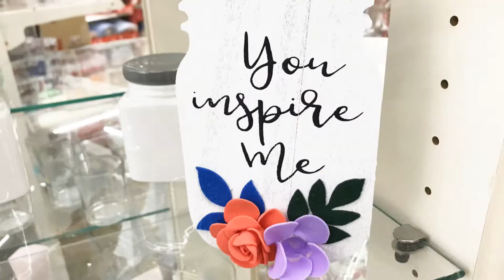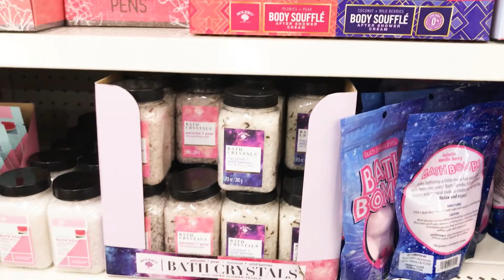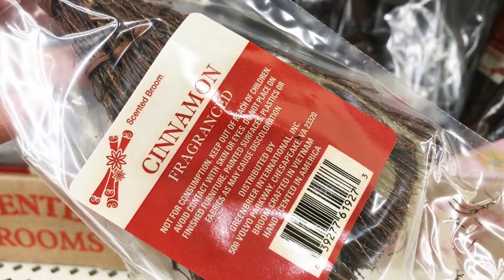DOLLAR TREE SHOP WITH ME NEW FINDS! Part 2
Shop with me at DOLLAR TREE for new finds this week!